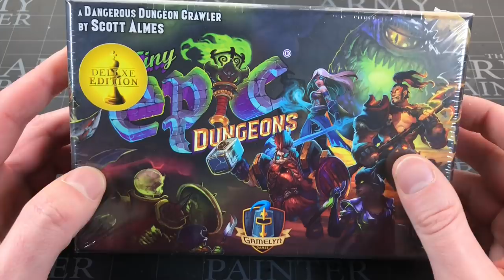Trying Speedpaint MAGIC BLUE with Tiny Epic Dungeons (Full painting tutorial)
Moar Speedpaints, moar Tiny Epic Dungeons! These miniatures looked quite flat and smooth but took the speedpaint sooooo well! Really, really happy with how quickly this miniature came out and now I can go play happy!

Army Painter Mega Set (USA) @
Army Painter Colour Metallics (USA) @